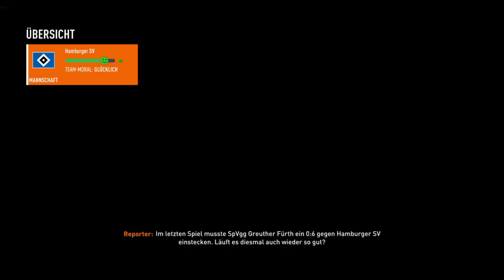25.Spieltag/ SPVGG Greuther Führt vs. Hamburger SV /Fifa 23 Karrieremodus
Das 25te Sasion spiel steht an ,heute in Führt.
Willkommen auf mein Kanal lasst gern ein Abo da damit ihr nichts mehr verpasst!
Wann kommen neue Videos?
Dienstag um 19:00Uhr.(Fifa23)
Mittwoch um 19:00Uhr.(Minecraft)
Donnerstag um 19:00Uhr.(Fifa23)
Freitag um 19:00Uhr.(Minecraft)
 Samstag um 13:00Uhr.(Fifa23)
 Sonntag um 13:00Uhr.(Minecraft)